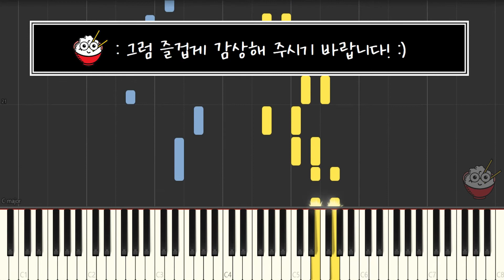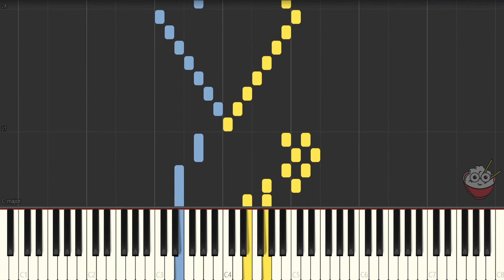걸음마-피아노 [참깨밥의 자작곡 #1] / First Step-Piano Synthesia [Yummy Melody #1]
내 영상 #12
참깨밥의 자작곡 #1

새로운 컨텐츠, '참깨밥의 자작곡' 이 탄생했습니다!
잘 부탁드립니다! :D

음악 : 걸음마(First Step)
작곡 : 참깨밥_Yummy Rice

이 영상과 썸네일에는 네이버에서 제공한 나눔글꼴이 적용되어 있습니다.

음원 사용시 출처 남겨주시기 바랍니다. :)

감사합니다!